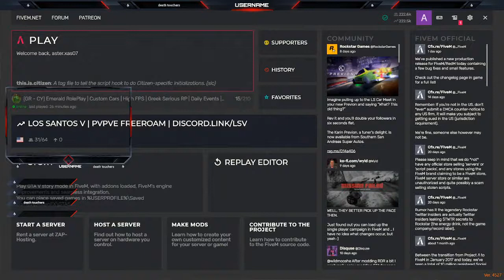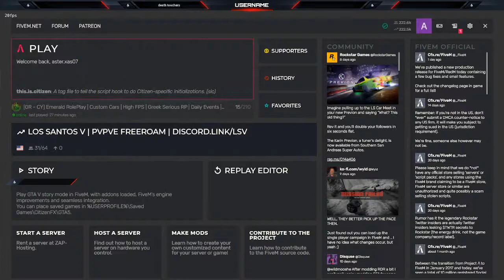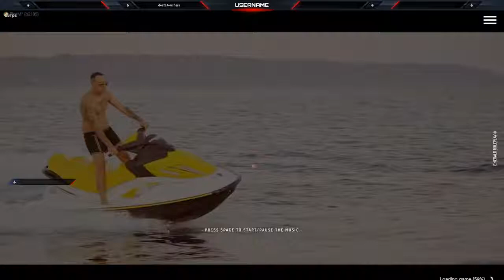GTA rp on Emerald Universe